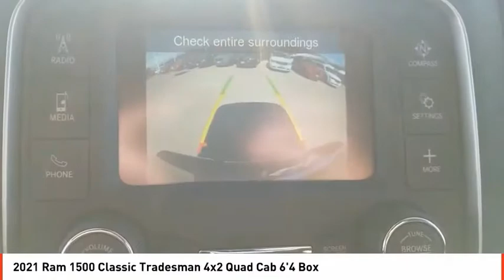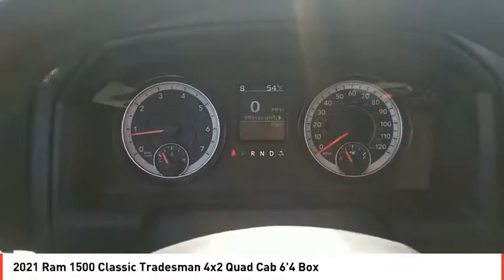2021 Ram 1500 Classic Odessa TX MS513396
2021 Ram 1500 Classic Tradesman 4x2 Quad Cab 6'4 Box

Bluetooth, iPod/MP3 Input, CHROME PLUS PACKAGE, TRANSMISSION: 8-SPEED AUTOMATIC (850R... ENGINE: 3.6L V6 24V VVT, Back-Up Camera, Tow Hitch. EPA 25 MPG Hwy/17 MPG City! Maximum Steel Met. Clear Coat exterior, Tradesman trim READ MORE! KEY FEATURES INCLUDE Back-Up Camera, iPod/MP3 Input, Bluetooth, Trailer Hitch. MP3 Player, Privacy Glass, Child Safety Locks, Heated Mirrors, Electronic Stability Control. OPTION PACKAGES CHROME PLUS PACKAGE Bright Rear Bumper, Wheels: 17 x 7 Aluminum, Bright Grille, Carpet Floor Covering, Rear Floor Mats, Front Floor Mats, Remote Keyless Entry w/All-Secure, Bright Front Bumper, ENGINE: 3.6L V6 24V VVT (STD), TRANSMISSION: 8-SPEED AUTOMATIC (850RE) (STD). EXPERTS ARE SAYING Great Gas Mileage: 25 MPG Hwy. VISIT US TODAY Call us up or stop on by! Let's face it: the car buying experience is a big decision. That is why the sales family at All American Chrysler Jeep Dodge of Odessa strives to a hassle free customer experience. Feel free to browse our new and pre-owned inventories of Chrysler, Dodge and Jeep vehicles. Our full service dealership is located in Odessa, TX, and we strive for every customer to leave satisfied! Plus TT&L and fees. Price contains all applicable dealer incentives and non-limited factory rebates. You may qualify for additional rebates; see dealer for details.